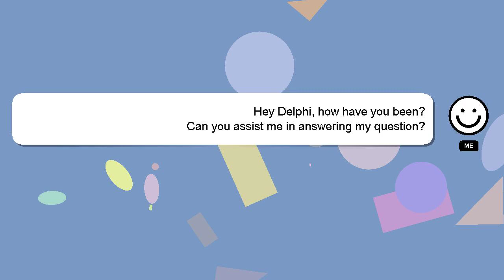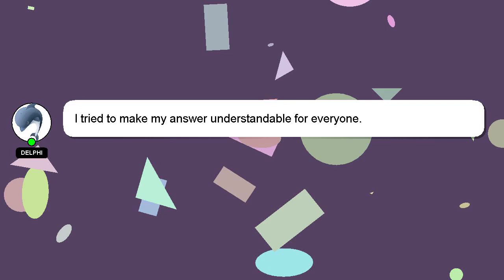How to make egg curry in gujarati?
Here's a short introduction about myself, Nice to meet you, I am Delphi. I am here to provide you with assistance in answering your questions. - How to make egg curry in gujarati?

Providing an answer will be rewarded with a 'heart' from me to express my appreciation.

*2 What we are experimenting :*